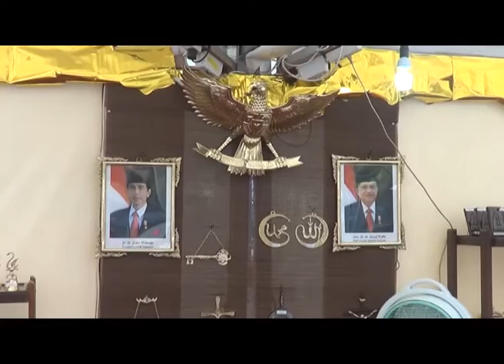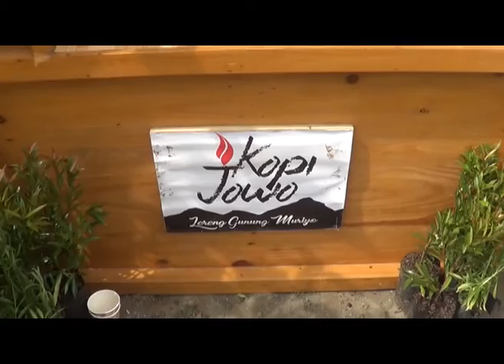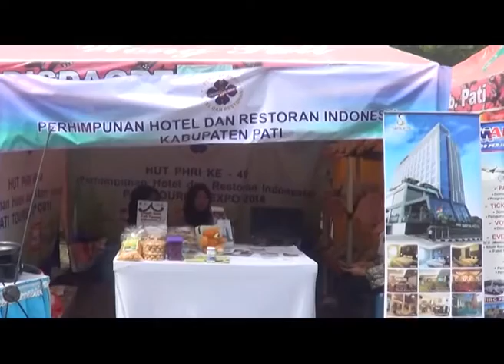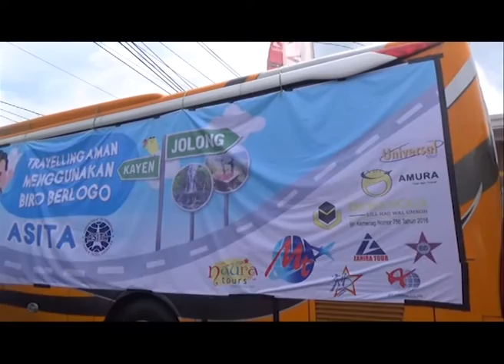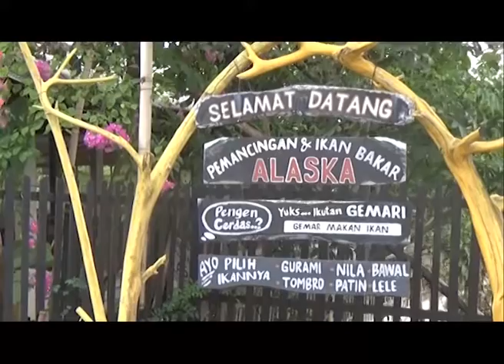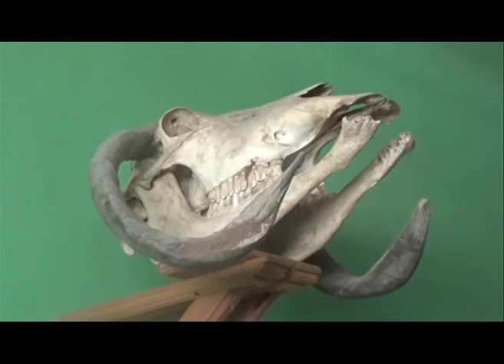Resmi Di Buka, Ayo Datangi Pati Tourism Expo Th 2018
Pati tourism expo tahun 2018 resmi di buka oleh bupati pati haryanto, sabtu pagi. Pembukaan di tandai dengan pemukulan gong sebanyak lima kali, dengan disaksikan oleh para tamu undangan yang hadir.

Berbagai pertunjukan seni, ditampilkan dalam pembukaan expo yang dilaksanakan di tahun kedua ini, mulai dari tari tarian,rebana dan berbagai atraksi kesenian yang lain.

Rolll video pertunjukan seni.

Dalam sambutannya, bupati pati haryanto mengapresiasi banyaknya elemen masyarakat yang terlibat dalam kegiatan pati tourism expo tahun 2018, disisi lain elemen masyarakat pati juga menyadari berbagai potensi wisata .